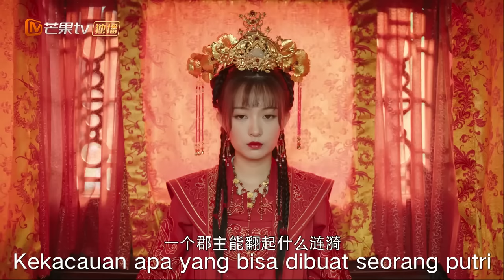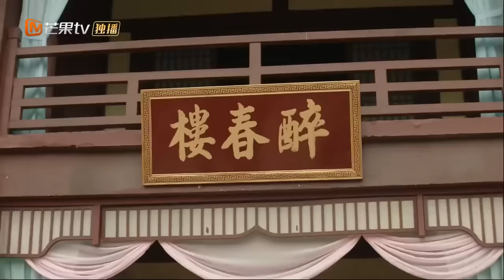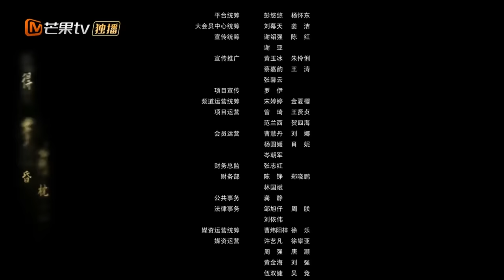My Lucky Princess【INDO SUB】| EP1 | Kaisar Beiyuan menikahi Xiao He| MangoTV Indonesia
【Synopysis】
Ada rahasia yang tersimpan dengan baik di keluarga kaisar Beiyuan yang tidak dapat lepas dari nasib kematian di masa jayanya. Ini adalah kisah tentang pangeran yang mencoba berpura-pura menjadi "tidak berharga" dan putri yang ambisius...